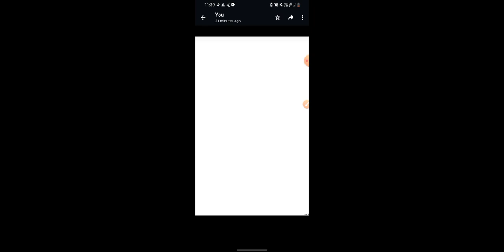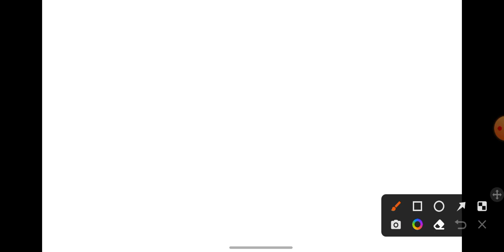🔥Tour of Duty kya hai | Tour of Duty Indian Army | Navy AA SSR, Airforce XY नई Vacancy आने वाला है